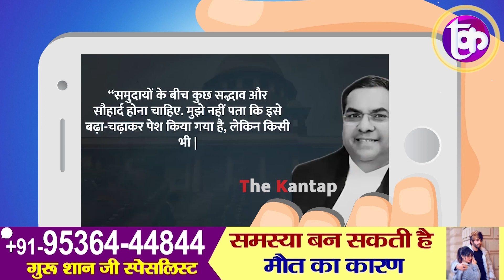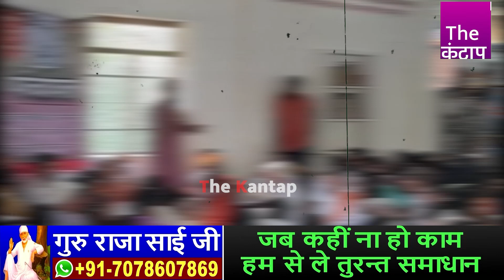मुसलमानों का बहिष्कार बर्दाश्त नहीं सुप्रीम कोर्ट की दो टूक l The Kantap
समझे...